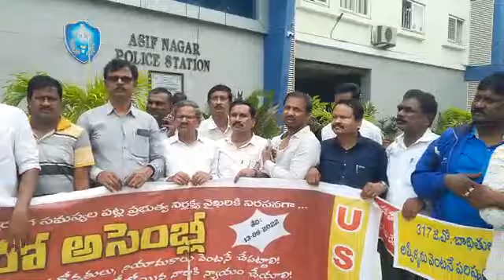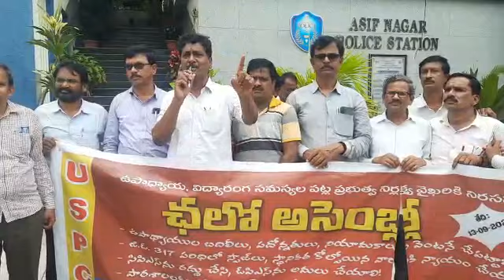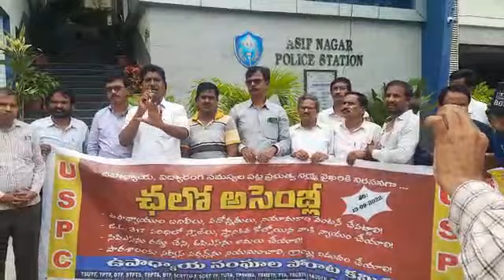అరెస్ట్ అయిన ఉపాధ్యాయులను ఉద్దేశించి మాట్లాడుతున్న TSUTF రాష్ట్ర అధ్యక్షులు కె. జంగయ్య